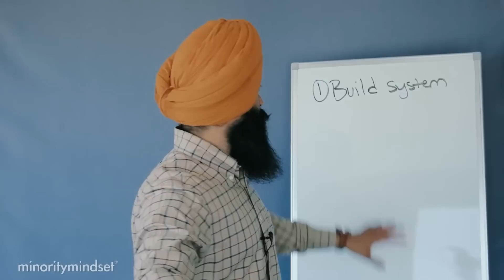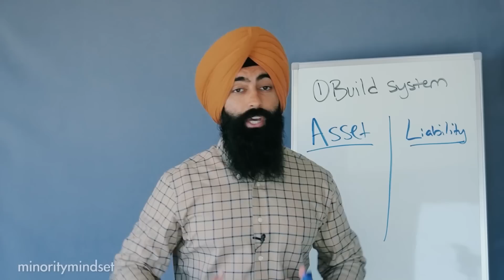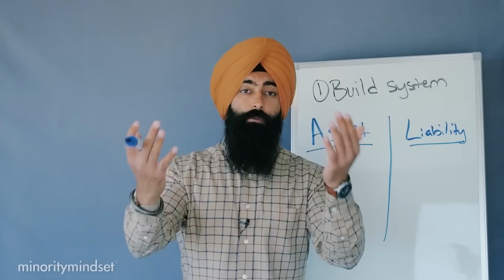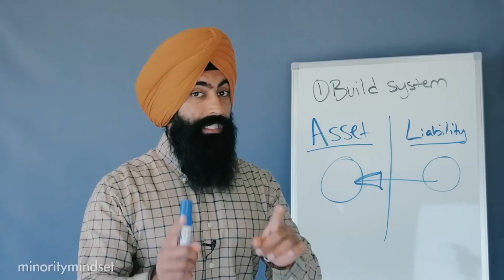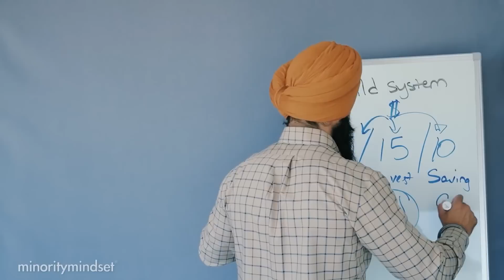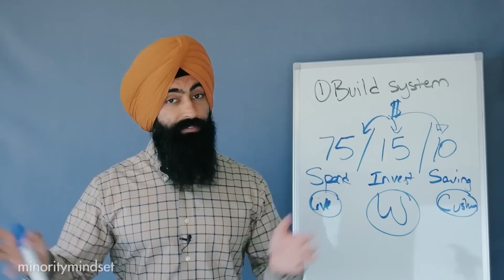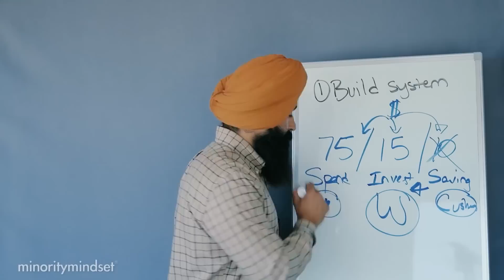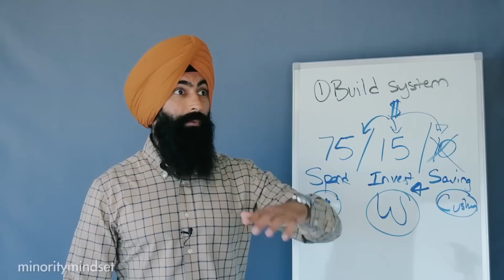Why You DON'T Need More Money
"The Minority Mindset has nothing to do with the way you look. It's the mindset of thinking differently than the majority of people" -Jaspreet Singh, The Minority Mindset

1) 🏠  Fundrise - Invest in real estate with as little as $1,000! See the historical returns here:

2) 💰 M1 Finance - Pick a few ETFs and stocks, then let M1 Finance invest your money automatically:

➤ Life Insurance
3) 🛡 Policygenius - Make sure your family is protected with life insurance:

➤ Cryptocurrency
4) 💰 BlockFi - Buy crypto & earn interest on the crypto you own:

➤ Gold
5) 🔑 Vaulted - Buy physical gold, and set up reoccuring purchases: